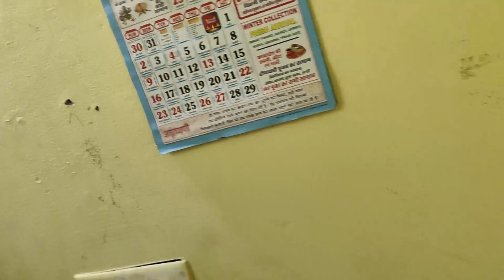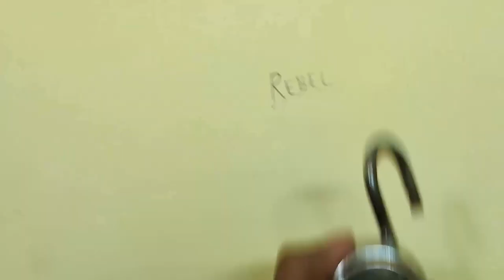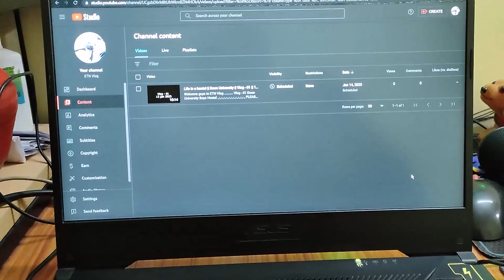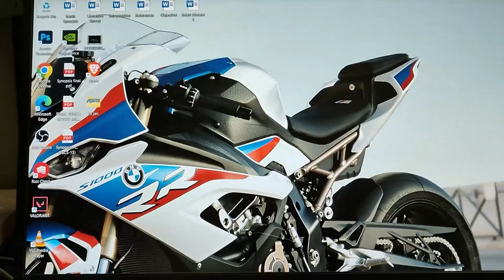Life in a hostel || Doon University || Vlog - 02 || 14 jan 2023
Welcome guys to ETN Vlog
Vlog - 02
Doon University
Boys Hostel